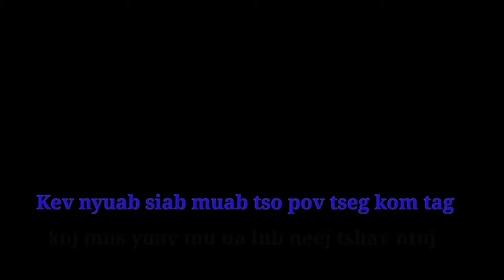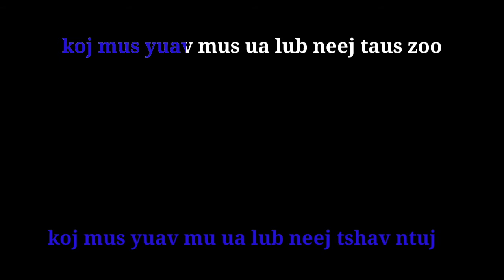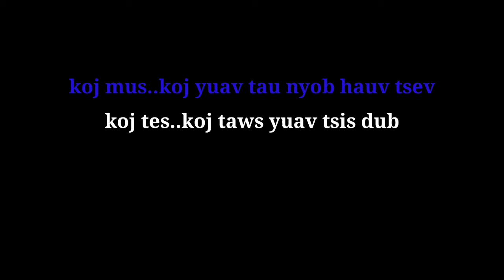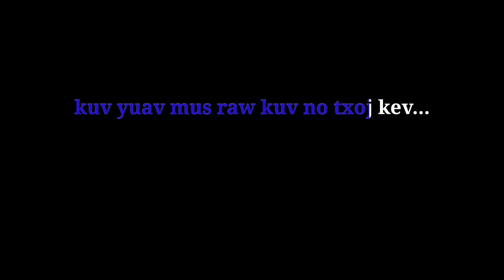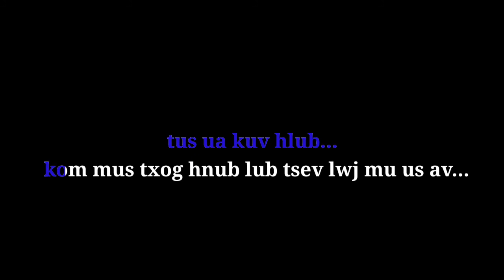Mang vang mus zoo koj mog karaoke new song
Thanks yuor watching